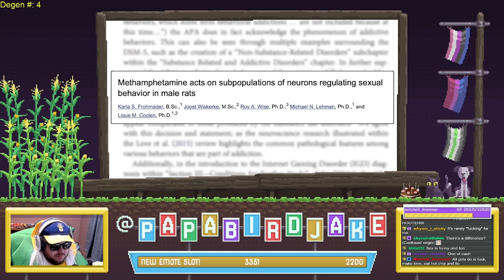John Doyle vs P*rn | Episode II